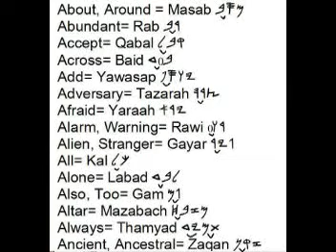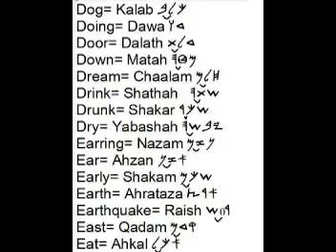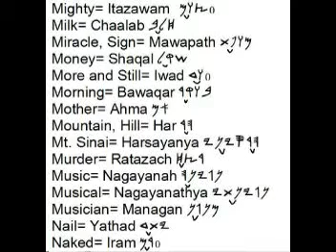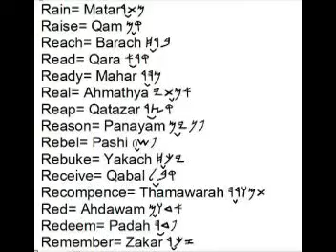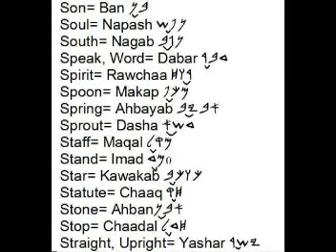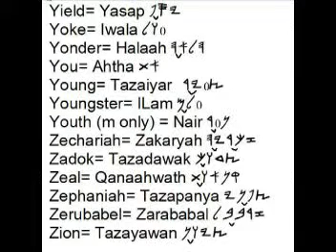Hebrew Booklet ONE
Hebrew